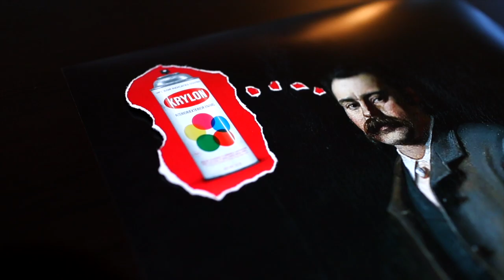If Fred McCubbin was alive today?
I'm sure he'd have a crack at the street art scene. Landscape master in his time, I'd love to see what he could have created in the modern art medium